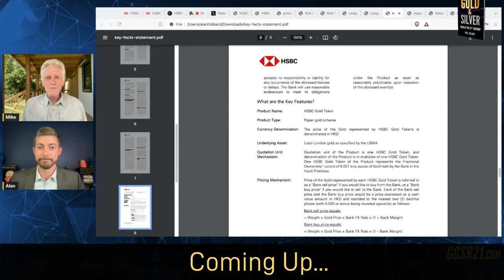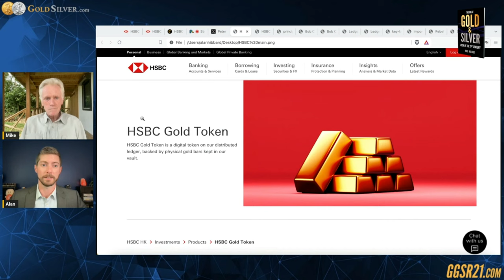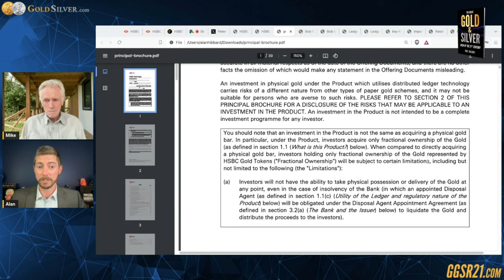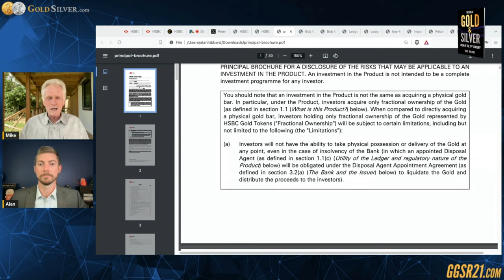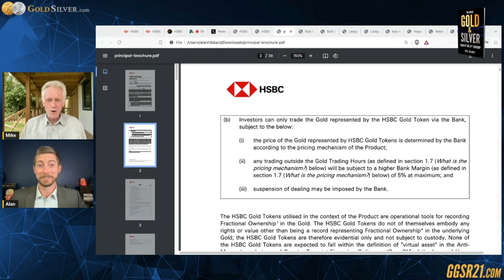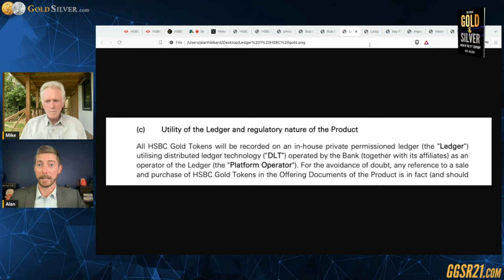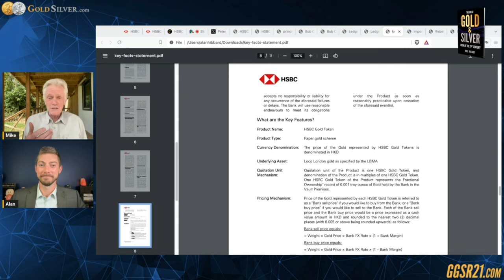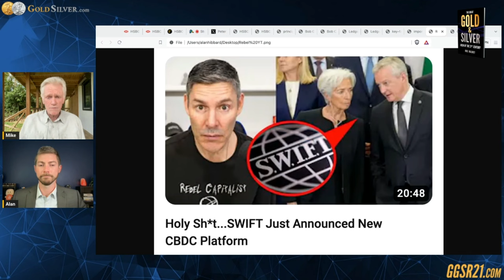Blockchain Gold: Innovation or Illusion? | Mike Maloney & Alan Hibbard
Discover the truth behind HSBC's claim of tokenizing gold with Mike Maloney and Alan Hibbard. In this eye-opening discussion, they dissect the fine print of HSBC's gold investment scheme. Learn why this supposed innovation might not be what it seems, the limitations investors face, and the significant risks involved. If you're considering investing in tokenized gold or simply want to understand the implications, this is a must-watch.